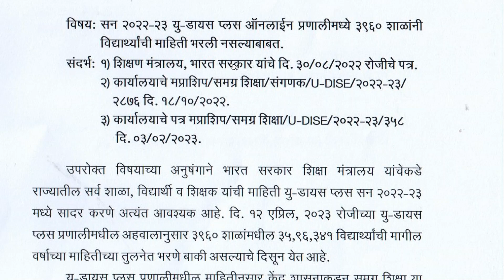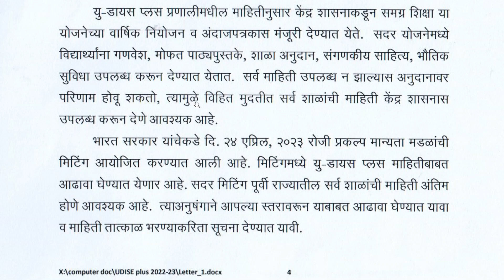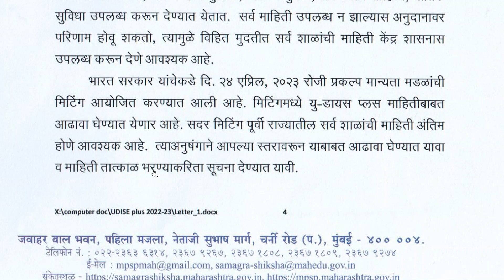3960 शाळांची माहिती सादर न झाल्यास अनुदानावर होणार प्रभाव.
3960 शाळांची माहिती सादर न झाल्यास अनुदानावर होणार प्रभाव.